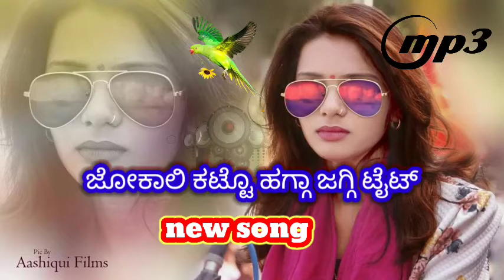ಜೋಕಾಲಿ ಕಟ್ಟೋ ಹಗ್ಗ ಜಗ್ಗಿ ಟೈಟ ! ಮಾಳು ನಿಪನಾಲ ಜನಪದ ಸಾಂಗ್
ಜೋಕಾಲಿ ಕಟ್ಟೋ ಹಗ್ಗ ಜಗ್ಗಿ ಟೈಟ ! ಮಾಳು
*ಸಾಹಿತ್ಯ :-*ಅಜೂರ ಜಾತ್ರೆ ದೋಸ್ತ ನಡೆದಿದೆ ಕಾತರಿ
 *ಅಜೂರ್ ಊರಿನ ಸಾಹಿತ್ಯ ಪ್ರೇಮಿ*
 *ಸಾಹಿತ್ಯ ಸತೀಶ್ ದೊಡ್ಡಣ್ಣವರ್* 📖🖊️

*ಸಾಧ್ಯವಾದಲ್ಲಿ ಸೇರ ಮಾಡಿ ಹಾಗೂ ಕ್ರಿಯೇಷನ್ ಮಾಡಿ ಬಿಡಿ*

ಧ್ವನಿ ಮುದ್ರಣ ನ್ಯೂ ಸಾಗರ್ ಸಾನ್ವಿ ಡಿಜಿಟಲ್ ರಿಕಾರ್ಡಿಂಗ್ ಸ್ಟುಡಿಯೋ ತಿಕೋಟ ಸಂಗೀತ ನಿಮ್ಮ ಜಾನಪದ ಗಾಯಕ ಪವನ್ ಎಸ್ ಗುಗ್ಗರಿ ಸಾಕಿನ್ ಹೊನವಾಡ
[8/4, 7:53 AM] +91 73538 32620: *ಸಾಹಿತ್ಯ :-*ಕೌಟಗಿ ಜಾತ್ರೆ ನಿಮಿತ್ಯವಾಗಿ
 *ಸಾಹಿತ್ಯ ಪ್ರೇಮಿ*
 *ಸಾಹಿತ್ಯ ಸತೀಶ್ ಕುಂಬಾರ್ ಆಕಾಶ್ ಅವಟಿ* 📖🖊️

[8/6, 7:41 AM] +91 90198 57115: *♛♛👇🏻🄼🅈👇🏻♛♛*

      *🪀ꜱᴛᴀᴛᴜꜱ🪀*

        *🖥️VłĐɆØ🖥️*

 *ᴊᴀɴᴀᴘᴀᴅᴀ ꜱᴛᴀᴛᴜꜱ ᴠɪᴅᴇᴏ ʜᴅ*
      *❤️     ʟᴏᴠᴇ     ❤️*
🎧🔥 *~Bhimu Creation~*🔥

*0:00 ●━━━── 0:30*
  *↻     ◁ㅤㅤ❚❚ㅤㅤ▷    ⇆*

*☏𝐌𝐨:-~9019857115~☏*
[8/6, 2:41 PM] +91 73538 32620: ಈ ಗೀತೆಯನ್ನು ಬರೆದವರು
ಡಿಜೆ ಕುಮಾರ್ ರಾಮ್ ತೀರ್ಥ
ಹಾಗೂ ಆಕಾಶ್ ಅವಟಿ ಸಾಕಿನ್ ಕನಮಡಿ

ಗಾಯಕ ಪವನ್ ಎಸ್ ಗುಗ್ಗರಿ ಸಾಕಿನ್ ಹೊನವಾಡ ಇಂತಹ ಗೀತೆಗಳಿಗಾಗಿ ಸಂಪರ್ಕಿಸಿ